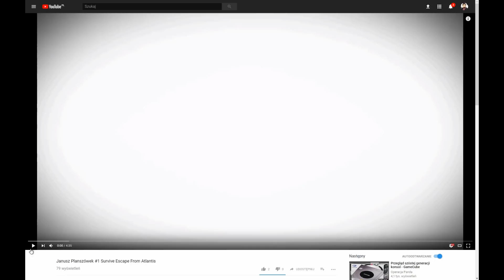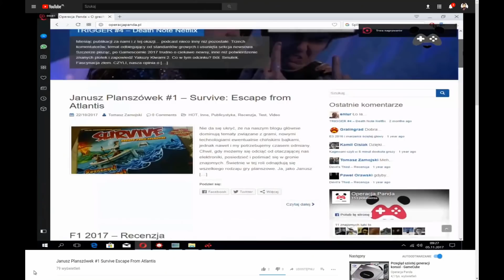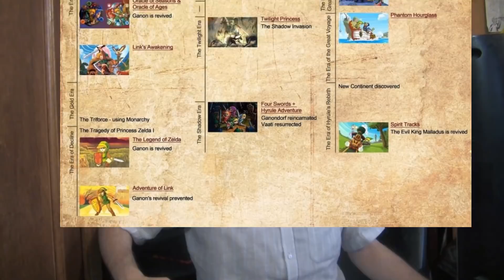The Legend of Zelda: Breath of the Wild - recenzja